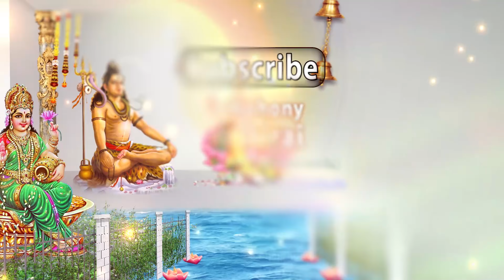Puthande Varuga | Tamil New Year | புத்தாண்டே வருக | தமிழ் புத்தாண்டு சிறப்பு தமிழ் பக்தி பாடல்கள்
Symphony presents Tamil New Year Songs selection 2023, Tamil Devotional Songs | Puthande Varuga | Sung by: Seergazhi Sivachidambaram, S.P.Balasubramaniam, Anuradha Sriram, R.P.Shravan, Unnikrishnan, Srihari, T.L.Maharajan, Veeramanidasan
Music: Pallavi H.Prakash, Aravind, Kalyan | Anand, Pradeep, Raveen Jeyan, T.L.Maharajan, Aravind, K.S.Raghunathan, Dhina
Lyrics: Poovai Senguttuvan, Melanallur Srinivasan, Pradeep, Dr.Kiruthiya, Devendhiran, Ulundurpettai Shanmugam, Gurunadha Sitthar, Sai Somu | Anuradha Sriram

 சிம்போனியின் தலைசிறந்த பக்தி பாடல்கள், தமிழ் பக்தி பாடல்கள் | புத்தாண்டே வருக | பாடியவர் :  சீர்காழி சிவசிதம்பரம், எஸ்.பி.பாலசுப்ரமணியம், அனுராதா ஸ்ரீராம், ஆர்.பி.ஷ்ரவன், உன்னிகிருஷ்ணன், ஸ்ரீஹரி, டி.எல்.மகாராஜன், வீரமணிதாசன்
இசை:  பல்லவி எச்.பிரகாஷ், அரவிந்த், கல்யாண் | ஆனந்த்,  பிரதீப், ரவீன் ஜெயன், டி.எல்.மகாராஜன், அரவிந்த், கே.எஸ்.ரகுநாதன், தின
பாடல்கள்: பூவை செங்குட்டுவன், பிரதீப், Dr.கிருதியா, தேவேந்திரன், உளுந்தூர்பேட்டை சண்முகம், குருநாத சித்தர், சாய் சோமு | அனுராதா ஸ்ரீராம்

0:00 Pillaiyar Suzhi | பிள்ளையார் சுழி

5:39 Vanna Mayil | வண்ண மயில்

13:37 Thaye Durga Devi | தாயே துர்கா தேவி

18:39 Thirumanjanam | திருமஞ்சனம்

23:57 Balame Ambalame | பலமே அம்பலமே

31:44 Arupadai Veedazhaga | ஆறுபடை வீடலாக

38:12 Vinayaga Un | விநாயகா உன்

43:25 Veppankannu | வெப்பாங்கன்னு

49:11 Gopura Darisanam | கோபுர தரிசனம்

59:30 Baba Udanirukka | பாபா உடனிருக்க

These tamil devotional songs, tamil new year songs, tamil new year devotional song, lord ganesha songs, pillayarpatti devotional songs tamil, raghavendra swamy devotional songs, sai baba songs, shiva songs are now available as a Jukebox with full songs.
Many of these tamil new year songs collection ganesha songs are on pillayarpatti vinayagar are sung on the presiding diety of the Karpaka Vinayakar Temple, karpaga Vinayagar located at pillayarpatti in the Karaikudi region and was built by the nattukottai chettiars of the chettinadu region.

The compilation of bakthi padalgal tamil, devotional songs tamil, tamil bakthi padalgal, tamil bakthi songs தமிழ் பக்தி பாடல்கள் தொகுப்பு containing தமிழ் புத்தாண்டு பக்தி பாடல்கள், தமிழ் பக்தி பாடல்கள், பெருமாள் பாடல்கள், முருகன் பாடல்கள், விநாயகர் பாடல்கள், விநாயகர் பக்தி பாடல்கள், ஸ்ரீஹரி ஐயப்பன் பாடல்கள், ஸ்ரீஹரி பக்தி பாடல்கள், ஐயப்பன் பாடல்கள், சிவன் பாடல்கள், ராகவேந்திரர் பாடல்கள், ஷீர்டி சாய் பாபா பாடல்கள்  have been released by Symphony Recording Co

Download t l maharajan songs, devotional songs download, t.l.maharajan ganesha songs, download tamil songs, onbathu kolum ondrai, srihari songs download, mahanadhi shobana devotional songs, tamil bakthi padalgal, tamil devotional mp3, tamil god songs, vinayagar agaval by seerkazhi, vinayagar agaval by t l maharajan, veeramanidasan songs, devotional songs tamil by Srihari, veeramanidasan murugan songs, srihari ayyappan songs, srihari tamil devotional from our official website

Listen to Kanda Sashti Kavacham 3D | Murugan Kavasam | Original Full | கந்த சஷ்டி கவசம் 3டி கேட்க இங்கே அழுத்தவும்

Listen to the LATEST SUPERHIT  Lakshmi Shri Lakshmi Anuradha Sriram Album New Realease | அனுராதா ஸ்ரீராம் பாடிய